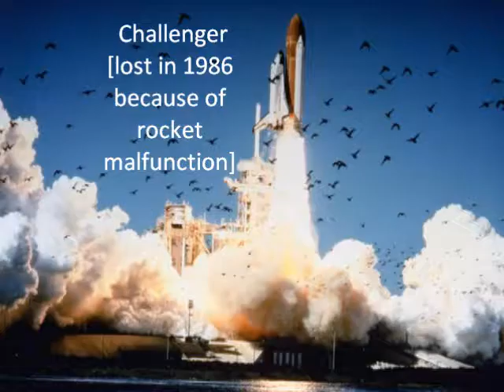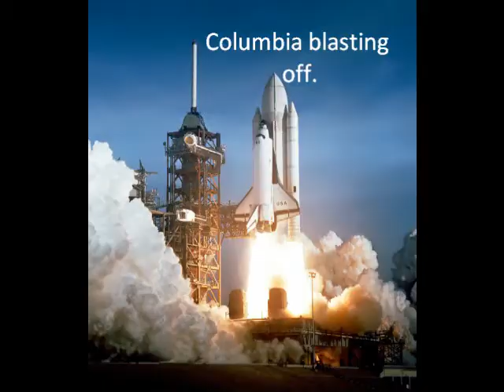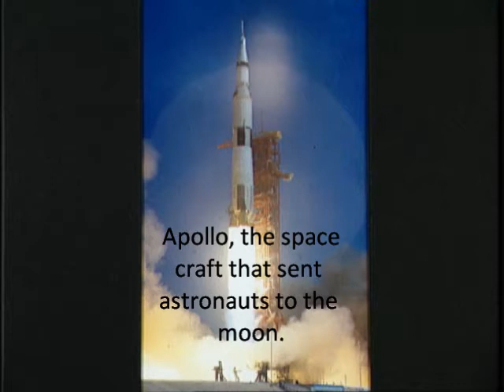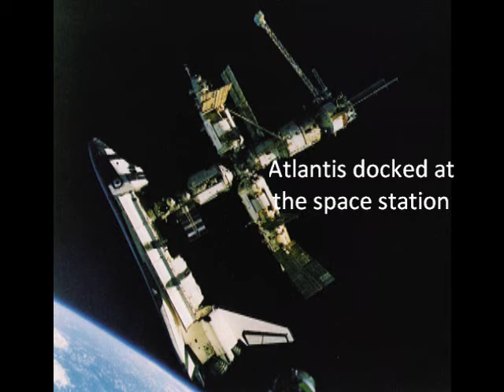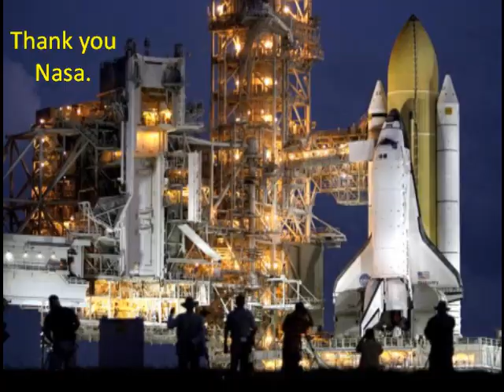Space Shuttle Tribute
space shuttle video